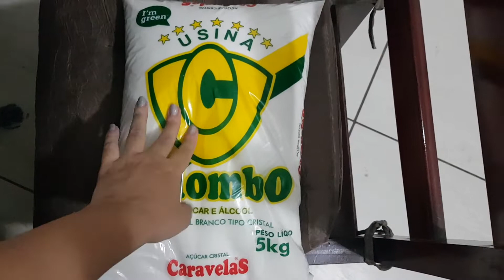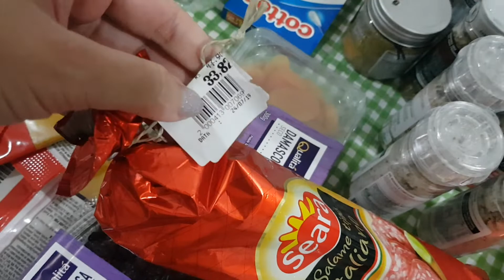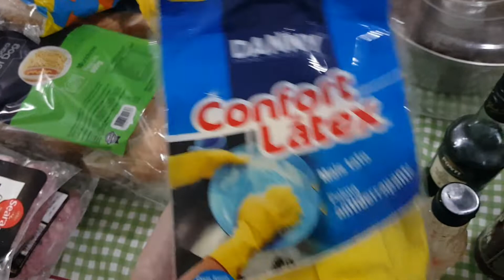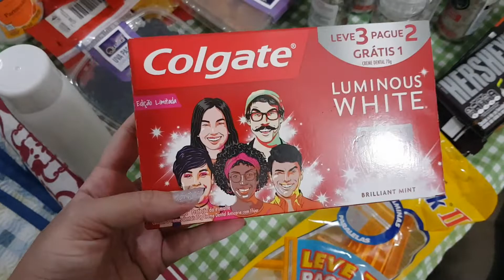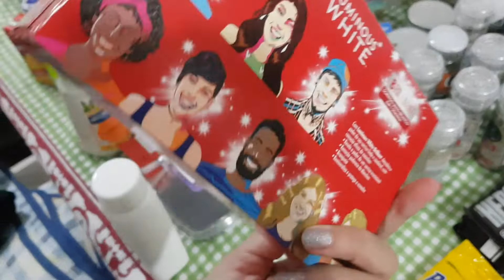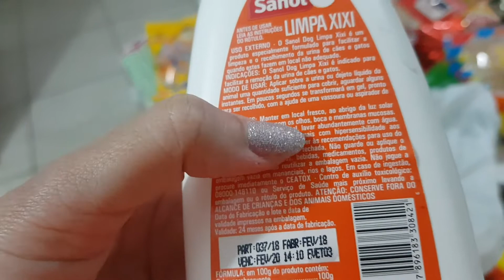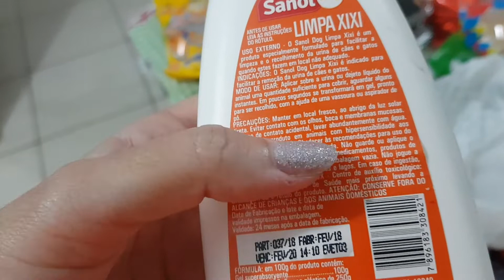COMPRAS DE MERCADO AGOSTO 2019